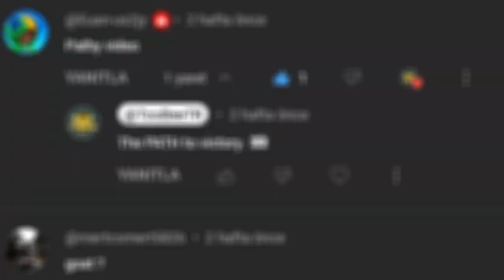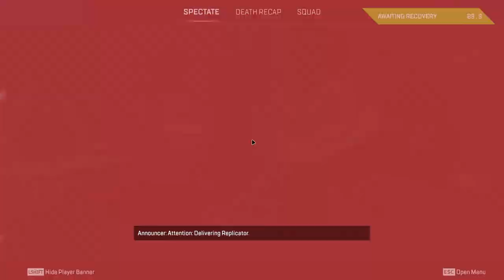Will she get jumpmaster by the end of the video?😂 - Funny Moments [4]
Getting jumpmaster for every game in Apex Legends. I wonder if she will get it next video.